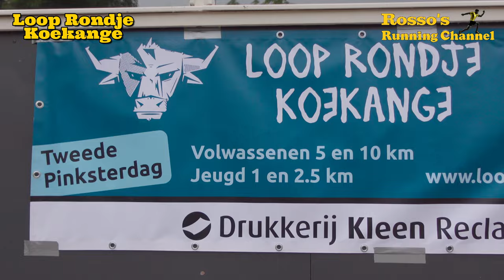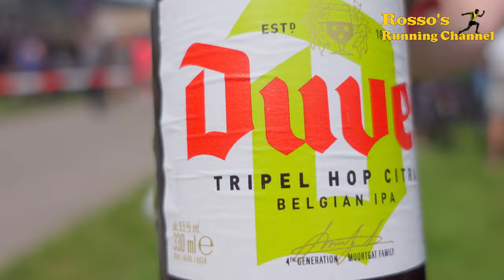Loop Rondje Koekange 2023 - A 5km Running Match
A 5km Running Match through the beautiful village of Koekange, Drenthe, The Netherlands

Recording date :
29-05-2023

0:00 - Intro
1:55 - Start Run
16:00 - Half Way
19:00 - Time for a Drink
26:10 - A view at the Protestant Church
30:05 - The Finish
30:59 - Epilogue